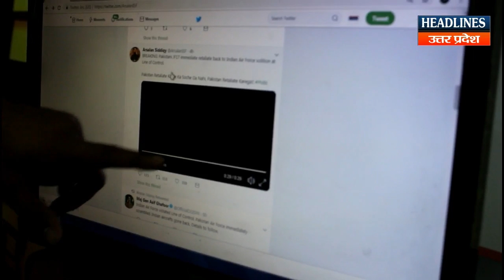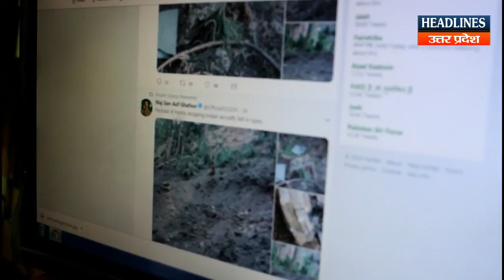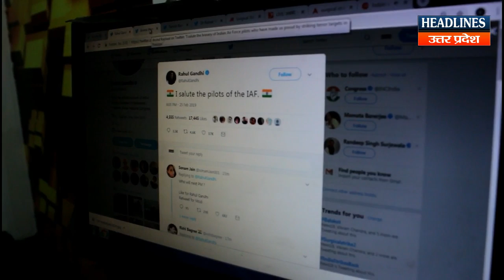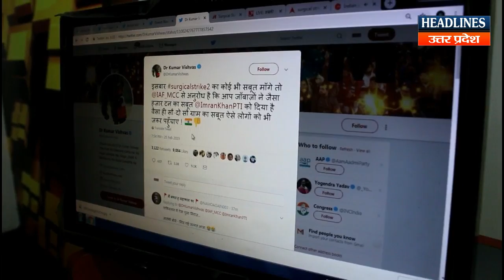भारतीय सेना के एक्शन पर देखिए क्या बोले देश के नेता । Headlines Up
भारतीय सेना के एक्शन पर देखिए क्या बोले देश के नेता………..Must Watch This Full Video